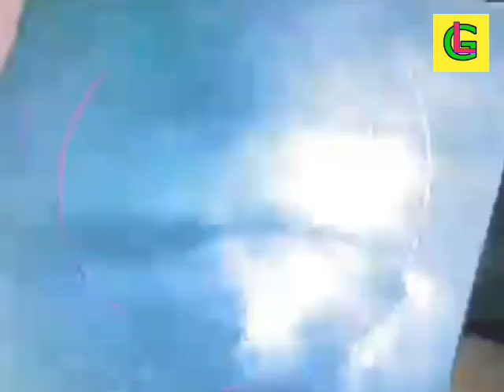MULTI COLOR BURMESE JADEITE 30 J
မြန်မာ ကျောက်စိမ်းဈေး MYANMAR JADE PRICE contact to 緬甸翡翠價ราคาหยกพม่าミャンマー翡翠の価格미얀마 옥 가격 HARGA JADE DI MYANMAR म्यांमार में जेड की कीमतតម្លៃ JADE នៅប្រទេសមីយ៉ាន់ម៉ាミャンマー翡翠の価格미얀마 옥 가격